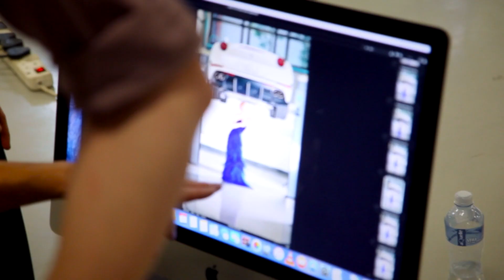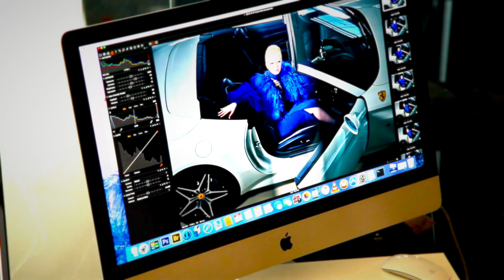Gert Johan Coetzee AW2016 Campaign Shoot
A behind-the-scenes look at a high-end GJC fashion shoot, produced by AlternaTV.tv. For his Autumn Winter 2016 collection for South African Fashion Week, designer Gert-Johan Coetzee chose a water theme to focus much-needed attention on South Africa's growing water crisis. The October 2015 collection featured flowing, draped, and sparkly garments in a palette of blues, black and gold. GJC teamed up with Ferrari and Sony Mobile for a campaign that culminated in his showcase at the Ferrari showroom in Johannesburg. This fashion film shows a behind the scenes glimpse at the campaign shoot photographed by Nick Boulton that took place shortly before, starring the Ferrari California T. Models: prosecutor Thando Hopa and actress Jay Anstey. Hair and Make-up by Lyn Kennedy. Shoot coordination by Shaw Media.  Like AlternaTV.tv on Facebook